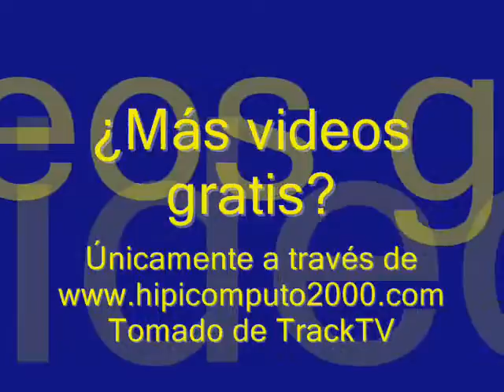Carrera Selectiva 2009